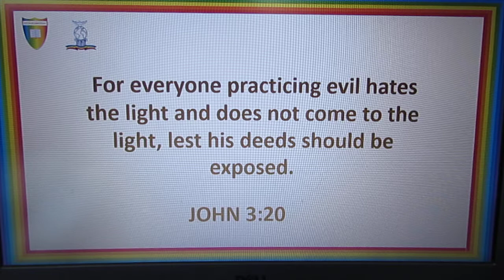JOHN 3:20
For everyone practising evil hates the light and does not come to the light, lest his deeds should be exposed.

BANK NAME: LLOYDS
ACCOUNT NUMBER: 30305960
SORT CODE: 30-93-50